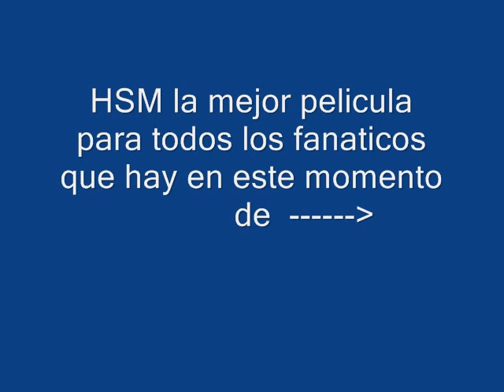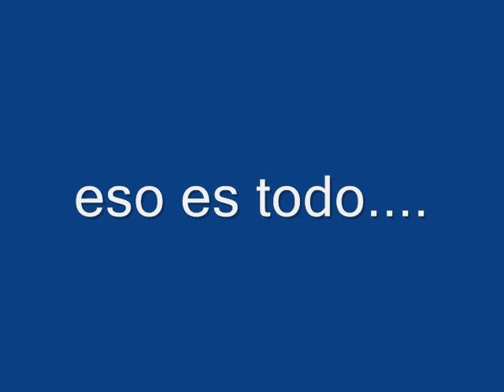zac efron- high school musical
zac efron